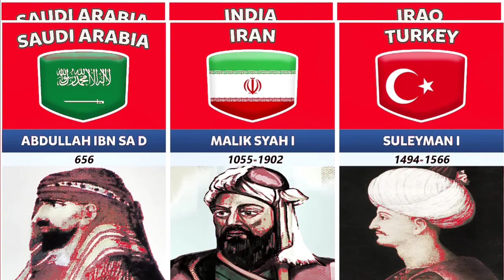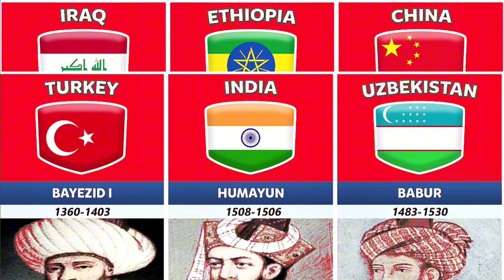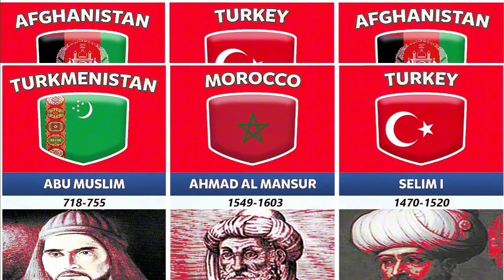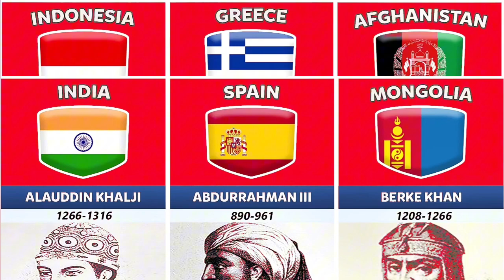List Greatest Muslim Generals in History